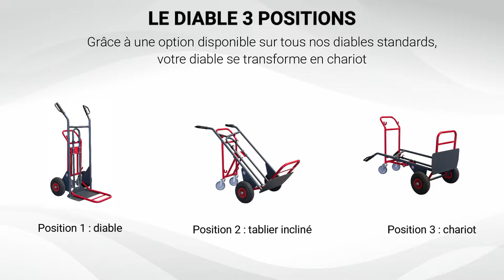Diable 3 positions FIMM®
Découvrez l’option “3 positions” disponible sur tous nos diables standards, un concept ultra pratique qui permet de transformer votre diable en chariot !

Trois positions d’utilisation :
1️⃣ Utilisation en diable avec tablier droit. CU 250 kg
2️⃣ Utilisation en diable avec tablier incliné, grâce à la béquille équipée de roues pivotantes. CU 250 kg
3️⃣ Utilisation en chariot. CU 350 kg

La promesse d’un fabricant français ? 🇫🇷
Des produits de qualité, fabriqués dans notre usine en Bourgogne et conçus pour durer 😉

0:00 : Introduction
0:15 : Position 1 - Diable tablier droit
0:30 : Position 2 - Diable tablier incliné
0:45 : Position 3 - Version chariot
0:57 : FIMM
1:09 : Contacts